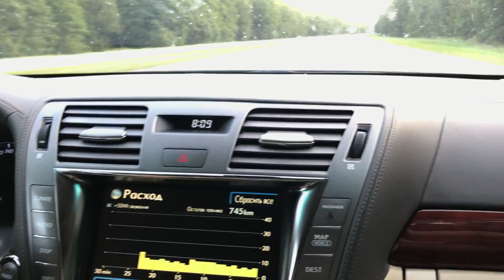Lexus LS600hL | Расход топлива - ШОК!